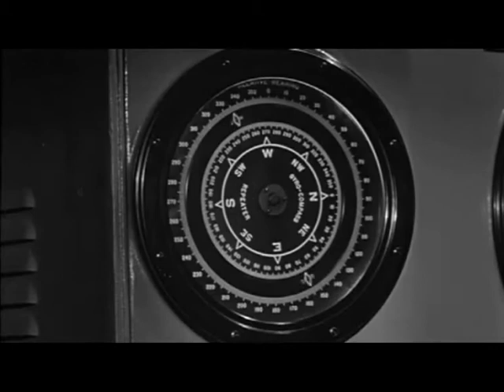Sonar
Avec les images des films suivants :
l'odyssée du sous-marin Nerka /
torpilles sous l'Atlantique / la dernière torpille